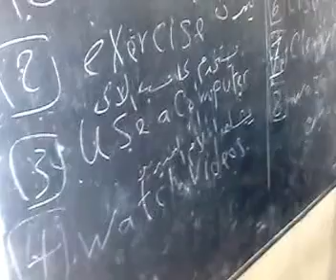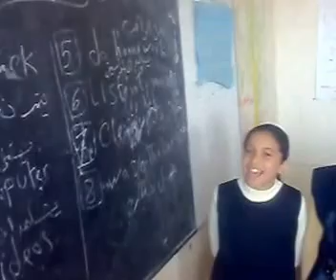الصف الرابع لغه انجليزيه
تابع اجمل المسلسلات الهندية من هذا الرابط